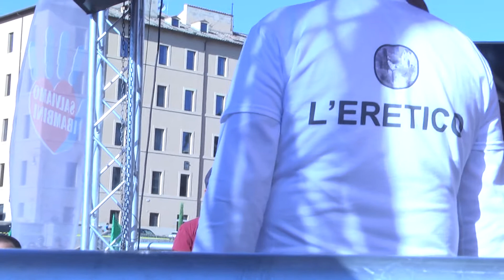Manifestazione delle mamme contro il governo 2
Segue Manifestazione delle mamme contro il governo  5 sett 2020